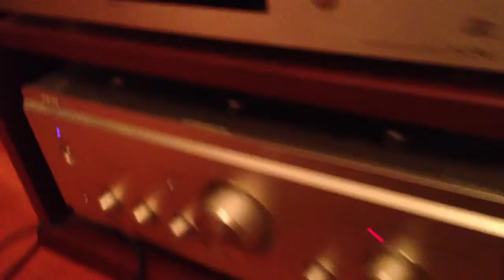2012年末大掃除